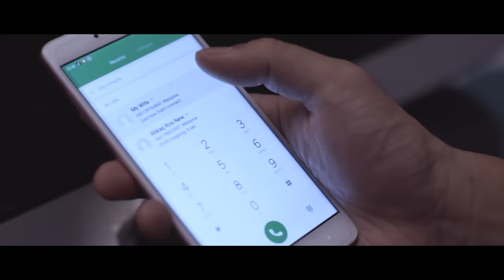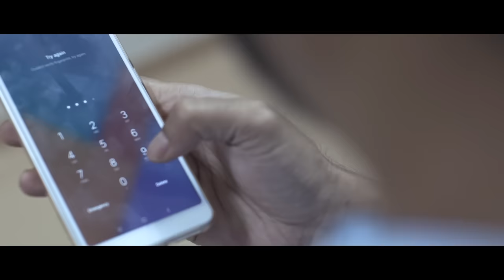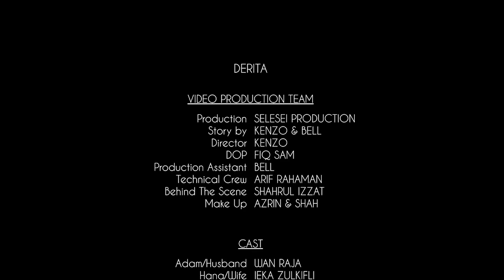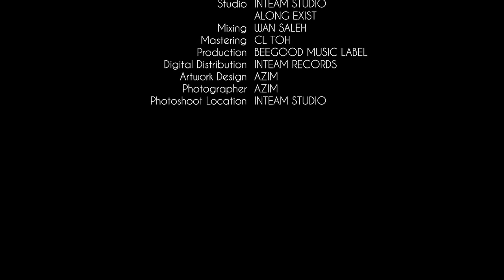Isma Sane - Derita (Official Music Video)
Derita by Isma Sane

RBT/Calleringtone;
Maxis: DAIL *131*611078# CALL
Celcom: DAIL *323*312274# CALL
DiGi: DAIL *233*2944535# CALL
UMobile: SMS CRM 8229040 SEND

DERITA
(Click CC For Lyrics)

Ku sangkakan kau permata
Tapi hanyalah dimata
Bagai duri yang melukai
Diri ini

Sejujurnya ku tiada
Teman lain dihatiku
Kau berubah tanpa ku rela

Kau katakan sayang tapi ku terluka
Egomu menggunung
Kau tak pernah mengalah
Padahal dirimu
Punca semuanya

Bagaimana lagi harusku terima
Jika kau begini
Yang selalu menyakitiku
Walaupun bersama
Kau selit derita

Egomu menggunung
Padahal dirimu
Punca semuanya

Jika kau begini
Yang selalu menyakitiku
Walaupun bersama
Kau selit derita

Kau katakan sayang tapiku terluka
Egomu menggunung
Walaupun bersama
Kau selit derita
Walaupun bersama
Kau selit derita

PRODUCTION
Artist: Isma Sane
Song Writer: Isma Sane
Producer: Beegood Music
Produce: Wan Saleh
Music Arrangement: Along Exist
Backing Vocal: Fuad Ko
Guitar: Along Exist
Studio: Inteam Studio & Along Exist
Mixing: Wan Saleh
Mastering: CL Toh
Production: Beegood Music Label
Digital Distribution: Inteam Records
Artwork Design: Azim
Photographer: Azim
Photoshoot Location: Inteam Studio

Production: Selesei Production
Story by: Kenzo & Bell
Director: Kenzo
DOP: Fiq Sam
Production Assistant: Bell
Technical Crew: Arif Rahaman
Behind The Scene: Shahrul Izzat
Make Up: Azrin & Shah

CAST
Adam/Husband: Wan Raja
Hana/Wife: Ieka Zulkifli
Fendi: Wan Utama
Doctor: Eezora
Nurse 1: Fatimatul Atiqah
Nurse 2: Nursaidatul Azira
Nurse 3: Norsaidatul Amira

MY Frenz Cafe Kepong

SPECIAL THANKS:
Char Kuey Teow Abah Kaw
Sukasucre Creatives
Qitto
Zuhana
Filly Aidil
Romeo Falique

LOCATION:
KPJ Rawang
Saujana Utama
Voxscape

© Beegood Music Label & Selesei Production